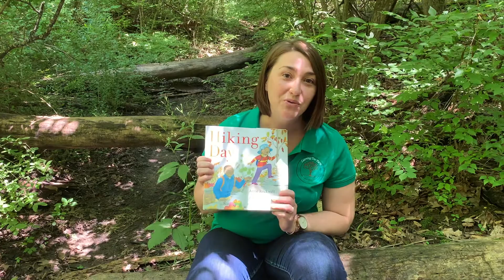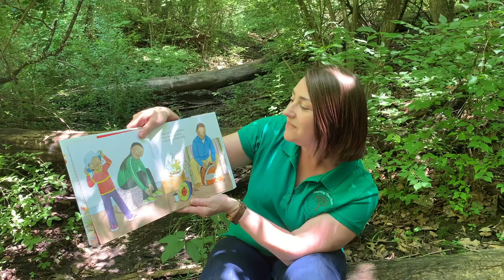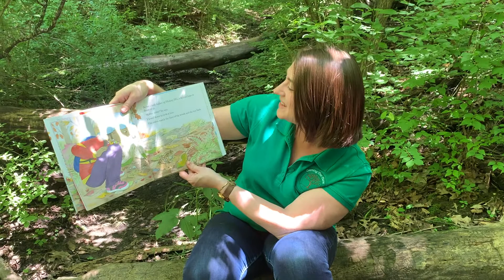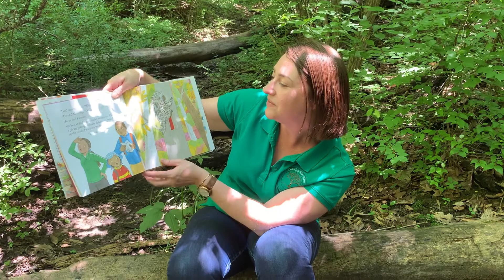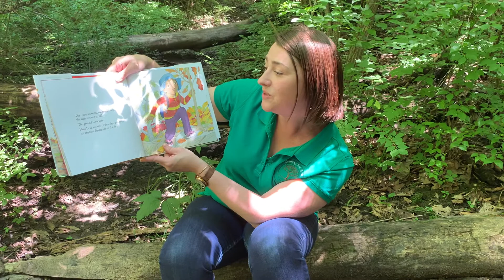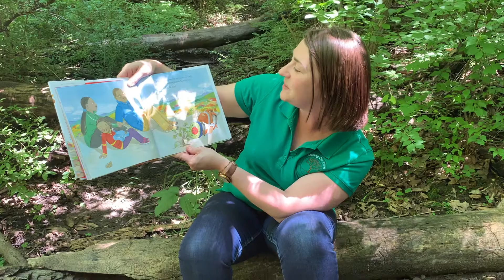Hiking Day | Learning Tree Farm Reads!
Executive Director, Heather Dorsten, spends some time in our woods reading a great story called "Hiking Day." Have you and your family ever been on a hike? What did you see? Join us next time for a virtual hike in the woods!